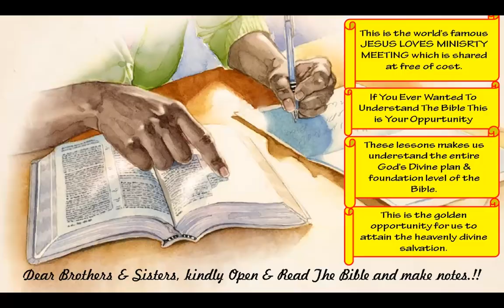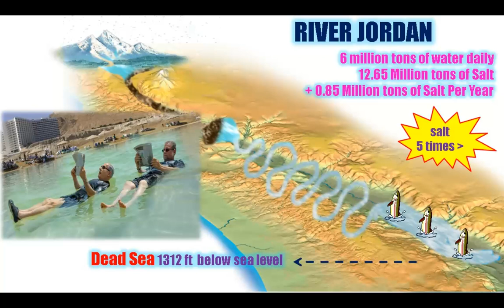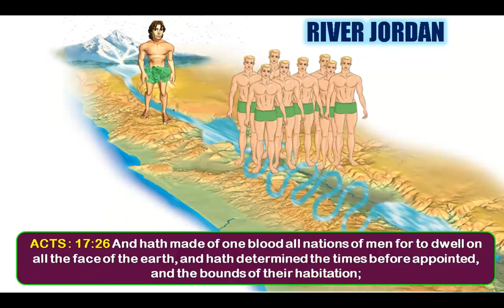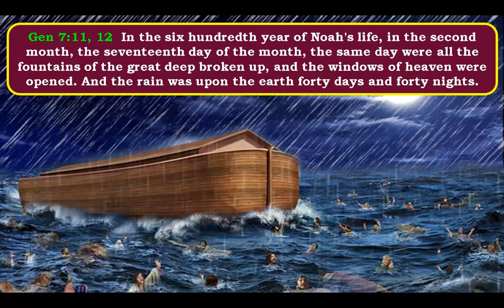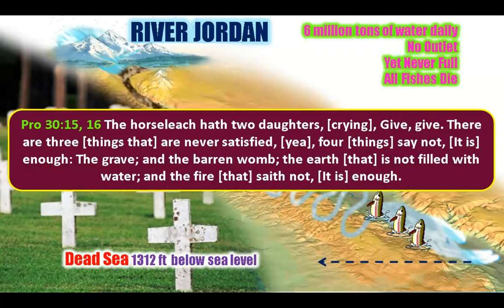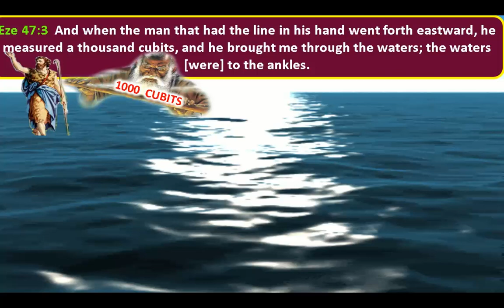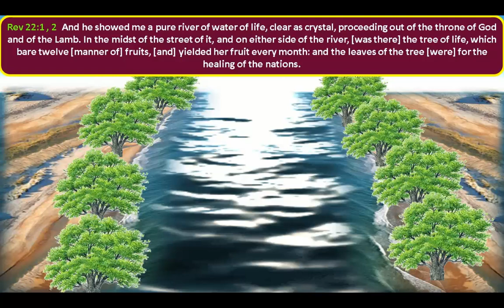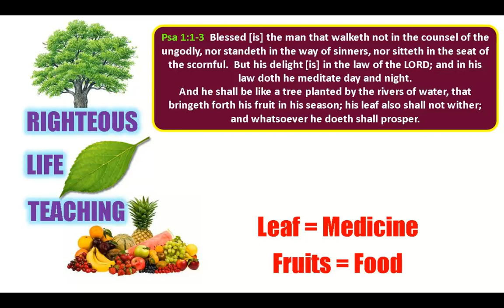River Jordan - Free Nepali Bible Study - Br Raju - 8867768876-Jesus Loves Ministry